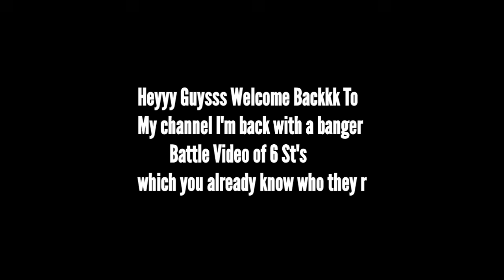IS MBAPPE THE BEST ST? OR ETO? OR WHO'S THE BEST ST OF FC MOBILE?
New Trick Or Treat Event • who's the best st of fc mobile? • Fc Mobile 25☄️💗

         🌟💫TAGS🌟💫:

skills tutorial
Fifa mobile
fc mobile
fc mobile BEST TEAM UPGRADE
fc Mobile GAMEPLAY update
BEST EVENT IN Fc Mobile
How To Get Fifa points in fc mobile
BEST COIN MAKING TRICK FC Mobile
BEST EVENT OF FC Mobile
RONALDO ALL GOALS
BEST PLAYERS IN Fc Mobile
TEAM UPGRADE IN fc mobile
BEST ST Of fc mobile
BEST CM of fc mobile
BEST LW of FC Mobile
BEST RW of fc mobile
BEST CB of fc mobile
best icon of fc mobile
team of the season
team of the season fc mobile
Fc Mobile  ucl
tots fc Barcelona
Centurions Event fc mobile
Ucl group stage fc mobile
fc mobile new event ucl
fc mobile next event
team of the year event fc mobile
ucl event in fc mobile